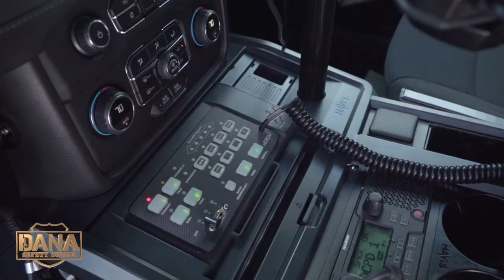Dana Safety Supply is hiring in many locations, reach out to us for available openings!